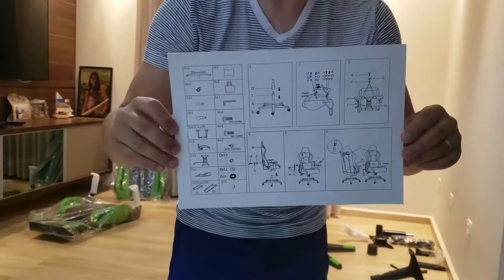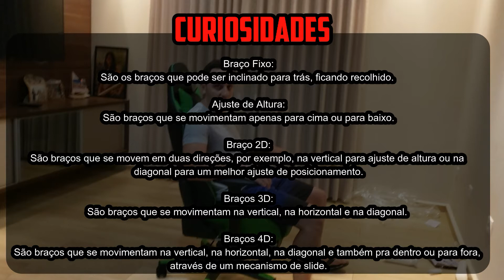A Melhor Cadeira Gamer Custo Beneficio com apoio de Pés e Espuma Top - Cadeira Nexus Gamer Verde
Fala Galera Beleza com vocês ?
Finalmente comprei minha cadeira Gamer Verde da marca Nexus Gamer, com espuma de densidade (D-45 e D-50) assistam o vídeo para entenderem.
E aos poucos vamos crescendo juntos, e vamos que vamos !!
Estou muito feliz e espero que um dia vocês que querem uma cadeira gamer também possam ter a de vocês.
A melhor Cadeira do Mercado pelo Custo Benefício e pela sua estrutura, 180º de inclinação, braços 4D, apoio para as pernas (pés), e densidade da espuma alta (D45 e D50), resumindo, confortável e do jeito que eu procurava... essa tende a durar muito!

Um Sonho de anos realizado finalmente !!

Espero que vocês gostem deste vídeo, e já aproveitem para fazer a nossa rotina de:
E SE INSCREVER AQUI NO CANAL (caso ainda não for inscrito)

Glau.con
Melhor Cadeira Gamer
Melhor Custo Beneficio
Cadeira Gamer Verde com Apoio de pés
Cadeira Nexus Gamer
Cadeira Gamer Barata
Melhor do Mercado
Cadeira Gamer Boa